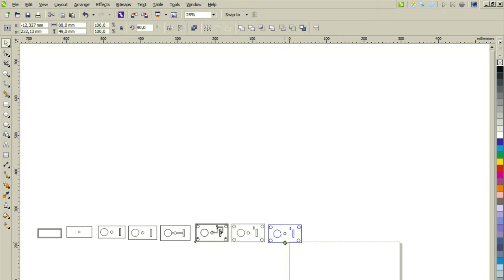How to make a lamp of wood and epoxy do it yourself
This view shows the process of making a nightlight or lamp from an apple tree filled with epoxy and polyester. The landscape was painted with acrylic paint. The stand and shell for the electronics are made on a laser CNC machine, an overview of which you can see on the channel in previous videos. The filling is a simple circuit with an electrode, a breaker, and 3 volt batteries.